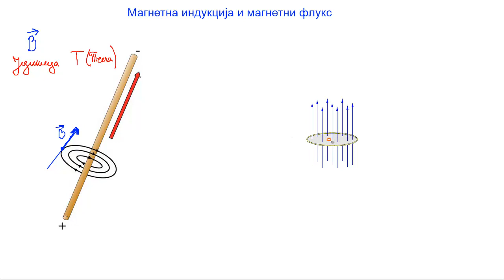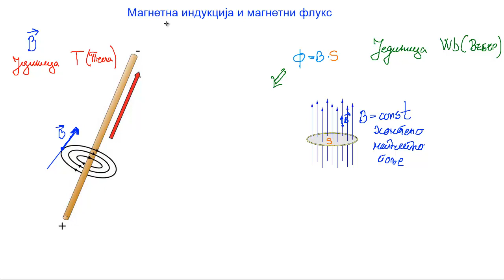Magnetna indukcija i magnetni fluks